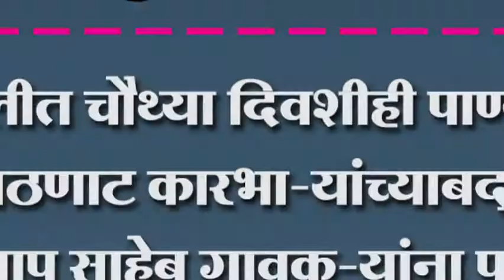हरोलीत चौथ्या दिवशीही पाण्याचा ठणठणाट कारभा-यांच्याबद्दल संताप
हरोलीत चौथ्या दिवशीही पाण्याचा ठणठणाट कारभा-यांच्याबद्दल संताप साहेब गावक-यांना पाणी दया पाणी